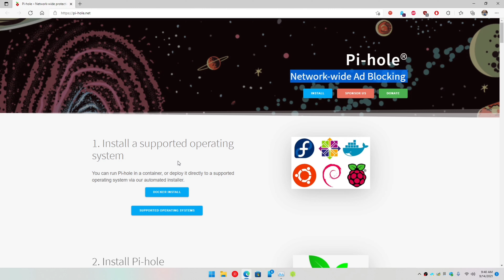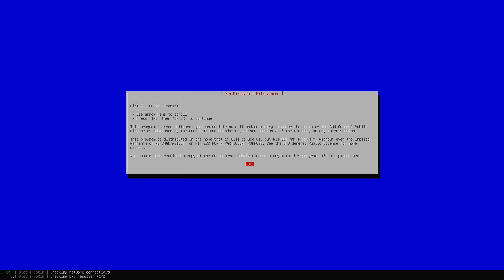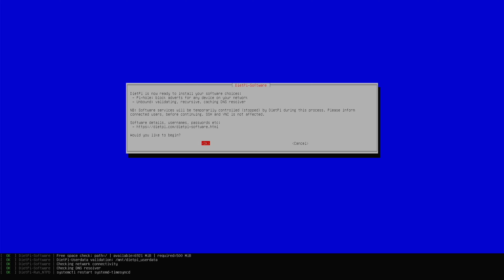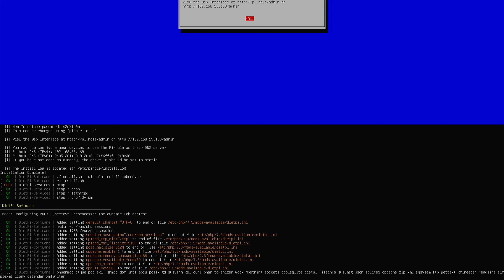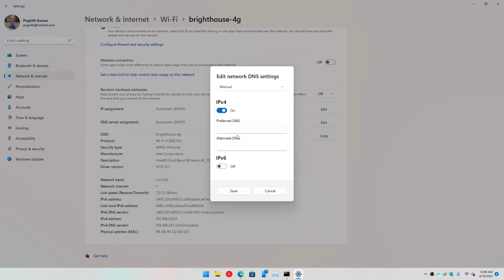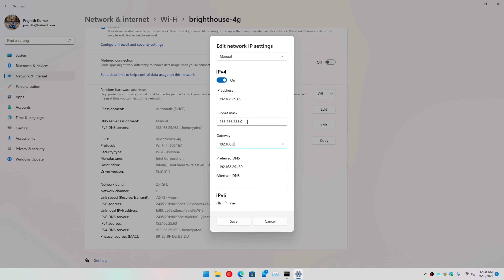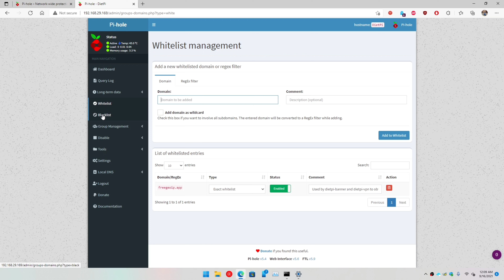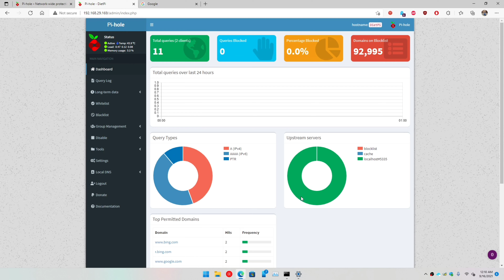How to setup Pi-Hole AdBlocker on Raspberry Pi/TinkerBoard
This video demonstrates how to install and configure Pi-Hole, a DNS based AdBlocker directly on Raspberry PI/TinkerBoard running DietPi OS

Refer link below on How to setup minimal/lite DietPi OS